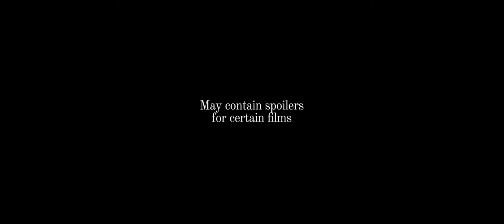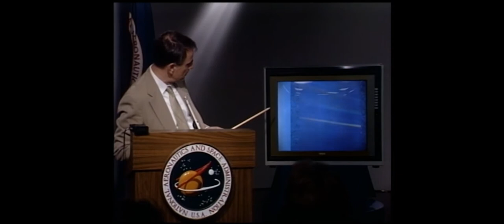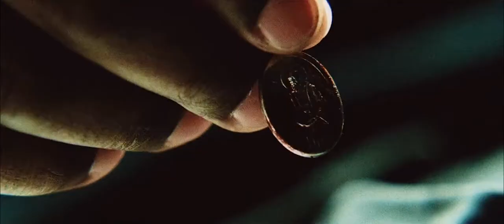SUPERCUT Vapor (A Meditation in Movies)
I couldn't shake this creative itch.

While listening to "Vapor (A Meditation)" a spoken word poem by The Liturgists, my thoughts immediately fired movie scenes into my brain that reflected the words.

So I decided to get to work, not realizing how ambitious it was to make a supercut like this.
I selected 97 films from world cinema that has some spiritual significance.
I tried to find films that work together with each other, the words of the spoken word, and that work thematically with each other.
The end result to be something that will bring hope to these times.

My hope is that if you've seen any of these movies, you would understand how each fits together and know the messages behind them.

A separate version of this video will include the titles of the movies used.
I highly recommend you go out and watch each of these films, they are uniquely beautiful.